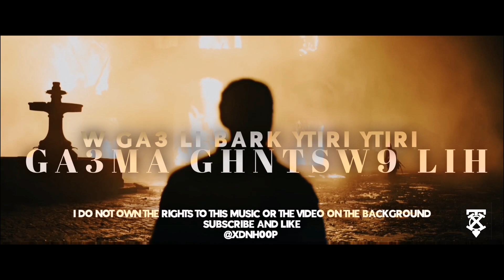ELGRANDETOTO - PIANO, LYRICS/PAROLE (1917 MMV)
Ila 3jbk lvideo chwit support ❤️
Like+sub❤️
Lyrics:
Men nnhar li 3reft lma3na d l7ayat
Galtli mmimti "dima tlqani wrak"
Ga3ma tanbat f l7ay, dima ghadi jay

9ased mountif kber men Breaking Bad
W mma ka tt3eddeb w ga3 ma radd lbal
W ma 3reft rasi qadd nkhserha ta ana f had l7al, yeah
Galtli "nta w Soufiane, finma mchito, you're the bosses"
Ma kayench lferq bin Mo7emmed, Jesus w Moses
Kanet ka tt3eddeb ghi 7daya w ga3 ma radd lbal
Bla khbari, ka tt7areb 3la wedd sa santé
3liha dork ka n3elli f sowti
Kon gha 7ennit fiha chi chwiya
3emri ma cheft bba ka ybki ta batet Saida f clinique oumoma
Ddenya tqelbat biya, qrib kent ghadi nlachi
Ka ntfekker 3emmti Nadia mni mchat w khellat Si Ahmed w Driss
Khellat famila, dda7ka 7yatha kamla fragile, yeah
W ga3 ma tlqa li y7ess bik, nigga

Kifach tsovi mmimtek w ma 3endek ta Smic, nigga ?
A lala raje3 bach gha ngoullik
Baghi n3teq mmimti, nredd liha koulchi sahel
W nchoufha da7ka, n7edder liha koulchi bin yeddiha
W ga3 li barek ytiri, tiri, ga3 ma gha ntsoweq lih
Lweqt li gha takhdo lmadre ghali ktir bach ndy3ou 3lik
Wa yemma sam7ini !
W lmadi dyali nsayeh, koulchi gha ytbeddel a mmimti
Gha sam7ini, 3emri n3awd
7alef ta ghadi nbqa f jenbek 3emri n3awd
7alef ta 3emri gha n3awd
Rej3at l ddar, cheddat lfrach, ma ka tbougich
Wellat mi vida bianconero, oui
Tsawer f yeddiya, baqi ka ntfekker soghri

Tale3 dasser, sakhet, ta l3endha ka ntcalma, oui
Melli lqina walo, ta men lfamila
F llil, li yji yzorha bach ydreb lgamila